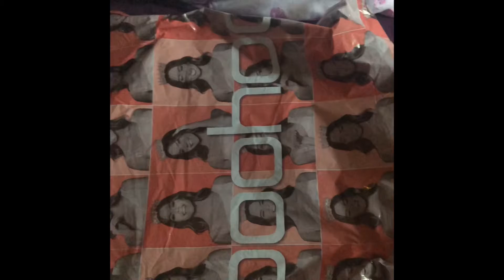Getting back to some normality vlog 🥰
Thankyou Bethany 💕